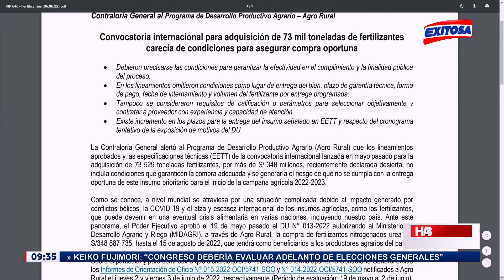🔴🔵Yraida Medrano: "No se contempló factores de evaluación"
En diálogo con Exitosa, la jefa del órgano de control institucional agro rural, Yraida Medrano reconoció el riesgo de plazo en la adquisición de fertilizantes.

Exitosa Perú
"La voz de los que no tienen voz"

Corporación Universal